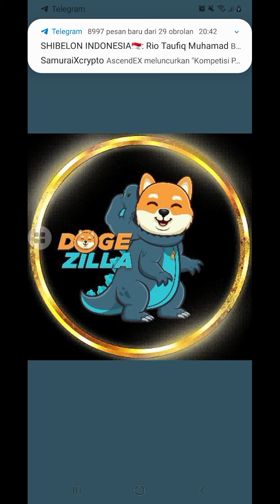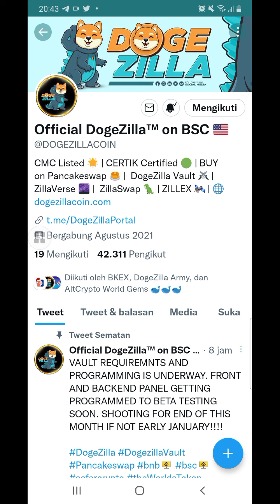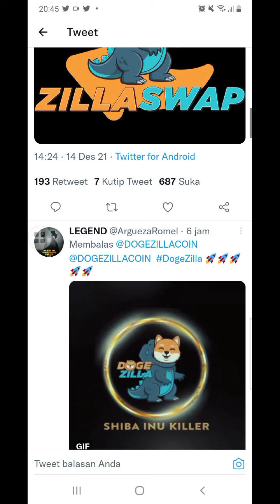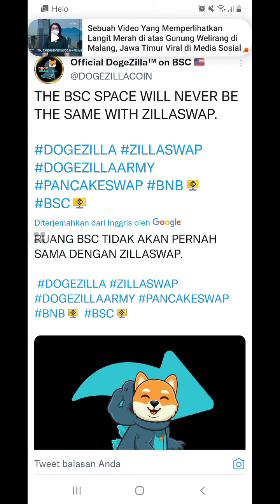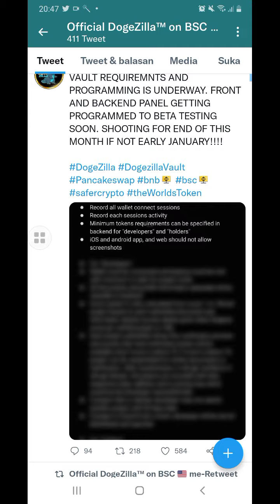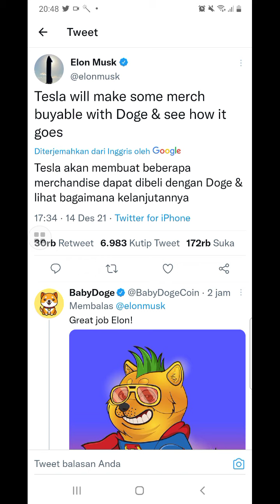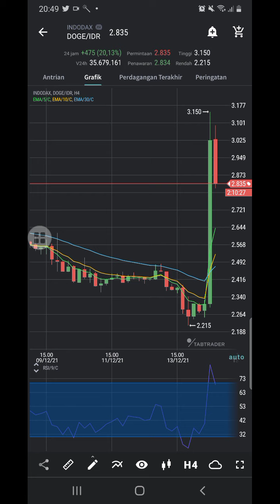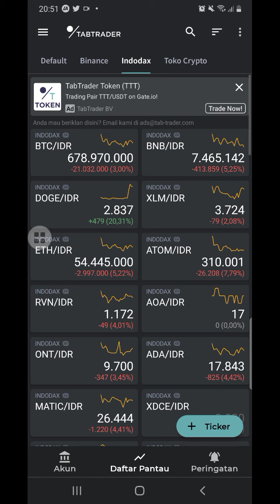DOGE ZILLA DAN DOGE COIN BIKIN CEMAS HOLDER NYA LAGI...!?????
DOGEZILLA DAN DOGE COIN BIKIN CEMAS HOLDER NYA LAGI...?.??

dogezilla project terus berjalan salah satu ya zillaswap dan akan melakukan burn sgera,
inilah yg membuat para holder cemas akan menanti apakah harga bisa naik tinggi,semoga seiring dgn project jalan harga akan terus naik
Begitu juga Doge coin ada berita yg mengejutkan dari Elon must bahwa tesla akan menerima doge sebagi alat pembayaran,inilah yg bikin holder doge makin cemas krn sudah sangat pasti harga doge coin akan naik
semoga bisa kembali harga Ath bahkan bisa new Ath

vidio ini hnya edukasi dan informasi tentang dunia crypto tidak ada ajakan untuk jual atau pun beli coin ini.

INGAT.

Dukung terus channel Saung crypto dgn cara:

●KOMEN
●SHERE

SALAM SUKSES
SAUNG CRYPTO